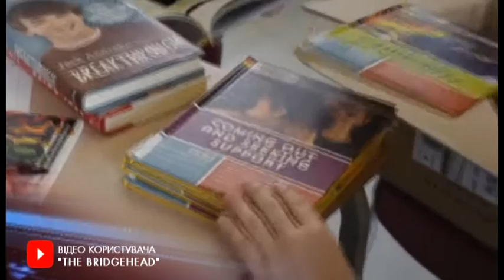“ПОВАГА.ЛЮБОВ.СЕКС”. В Дніпропетровській області стартував проект сексуальної просвіти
21-ше століття, а “секс” — й досі табуйована тема, повна стереотипів. Змінити це вирішили авторки проекту сексуальної просвіти для підлітків “ПОВАГА.ЛЮБОВ.СЕКС”. Методику запозичили в Німеччини — там  сексуальне виховання йде як окремий урок для дітей з 10-ти років. Програма працює в усій області — підготовка викладачів проходить на базі Дніпровської академії неперервної освіти. На сьогодні вже є 87 тренерів. Курс триває 15 занять — по 90 хвилин. Слухачі — діти від 12-ти до 18-ти років. Групи — змішані, по 15 учнів. На заняттях розповідають про гендерну ідентичність, статевий досвід, контрацепцію, фізіологію, як будувати романтичні стосунки та права людини. Курс прослухало 1300 підлітків. Заняття — безкоштовні. У планах організаторів — впровадити програму і в інших областях України. Запросити тренерів можна на сайті Дніпровської академії неперервної освіти.